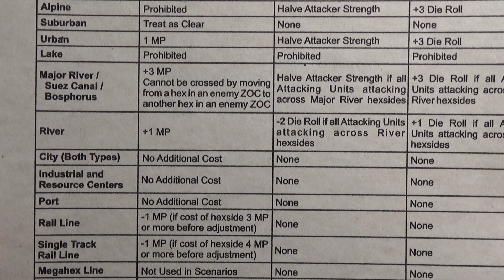Der Weltkrieg - TG 227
Talking about city centers.